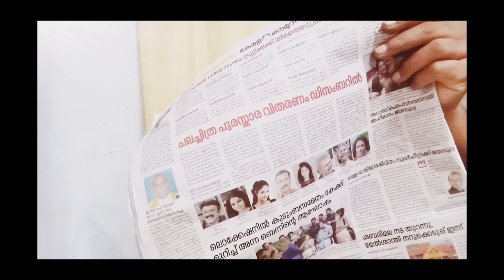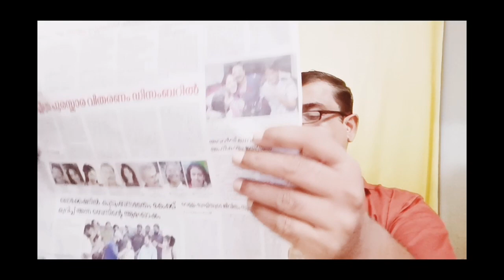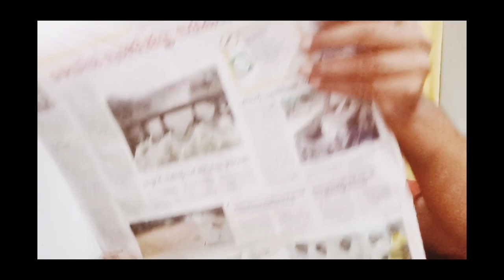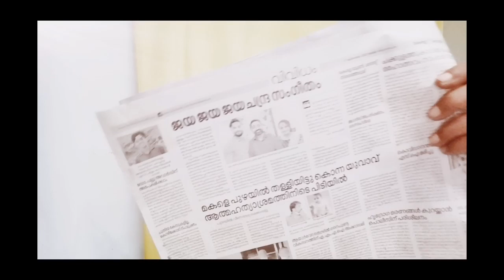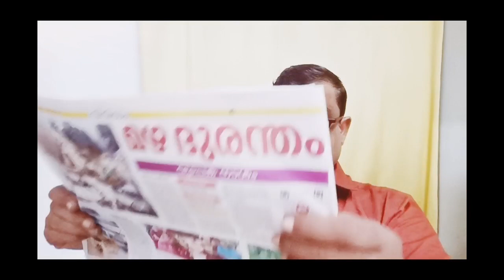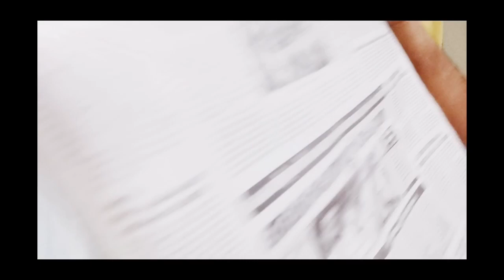17/10/2021, ഞായറാഴ്ച കേരളകൗമുദി ദിനപത്രത്തിൽ നിന്നുള്ള വാർത്ത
17/10/2021, ഞായറാഴ്ച കേരളകൗമുദി ദിനപത്രത്തിൽ നിന്നുള്ള വാർത്ത